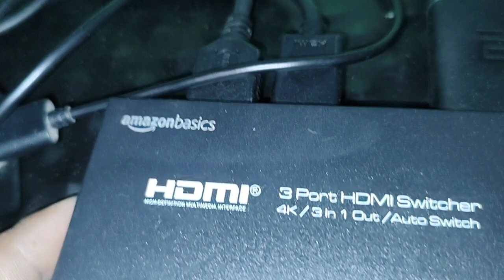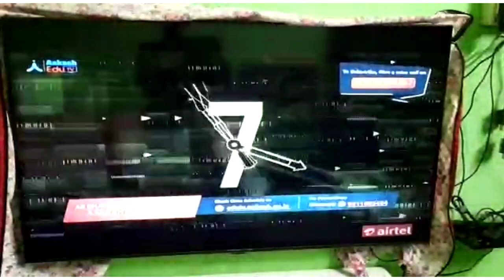HDMI switch 3 to 1 4k ultra hd || amazon basics 4k hdmi 3x1 switch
hdmi switch 3 to 1 4k ultra hd
1)hdmi switch 3 to 1 4k ultra hd
2)amazon basics 4k hdmi 3x1 switch
3) 4k hdmi 3x1 switch
4) 4k hdmi 3x1 splitter

to buy hdmi switch 3 to 1  👇👇👇

Disclamer-